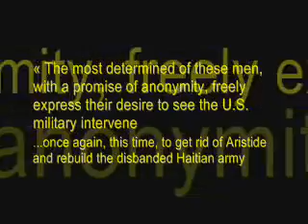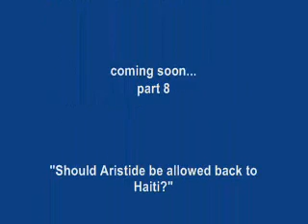Part 7 - Did Aristide steal the 2000 elections.wmv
Part 7 - "Did Aristide steal the 2000 elections"
In this segment, RAM tries to recall how things unraveled in Haiti 10 years ago. The May 21, 2000 Legislative Elections and the November 26, 2000 Presidential Elections are put in context. Aristide's Haitian and foreign foes claim these elections were rigged in favor of the exiled former President's Fanmi Lavalas (FL) party.

Aristide was first elected December 16, 1990 and overthrown in a CIA-backed military coup, the evening of September 30, 1991. As one of several conditions for his return to Haiti in 1994, then U.S. President Bill Clinton and "Western" allies demanded that the 3 years he spent in exile be counted as part of his 5 year presidential mandate. As the Haitian Constitution forbids two consecutive terms, he could not run in the elections organized under his presidency in 1995. The next opportunity for him to run was in November 2000.

Coming soon...

Part 8 - "Should Aristide be allowed back to Haiti?"

See also...

In this segment, RAM explains his rationale for taking part in the February 2004 coup d'état that toppled the government of president Jean-Bertrand Aristide. He claims to have attended coup-plotting meetings in Washington. I asked him whether, now in 2010, he has any regrets. Can you guess his answer?

The full interview, including the English segments (Part 5 forward) will continue to be posted on Youtube over the coming days.

N.B.: The first segment (parts 1-4) is available in Kreyol and covers a range of topics that may help shed light on current events unfolding in Haiti, as the nation braces for the final days of Y2010.